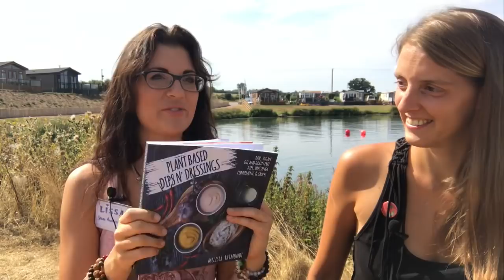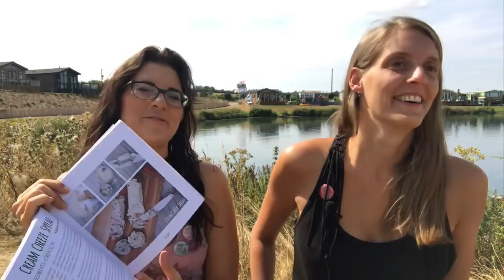MY FAVOURITE RECIPES TALK WITH HEALTHY BY WENDY || RAW FOOD VEGAN UK FRUIT FEST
Day 1509 Raw Vegan/Fruitarian/whatever/Lissatarian!

Or on follow Nate on instagram @rawnattyn8 and Linda @live_love_raw

Comment if you have questions, and you can find me all over social media too:

YouFood @rawfoodromance
SnapChat lissarawvegan

Fruit on!! xo Lissa